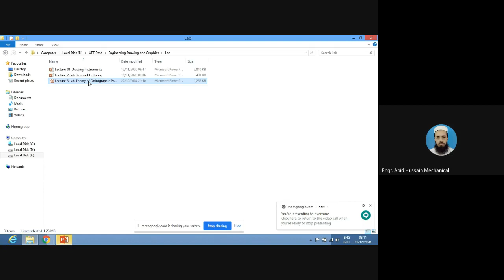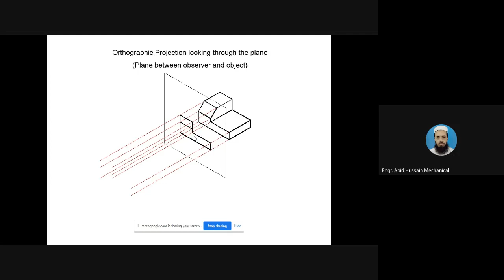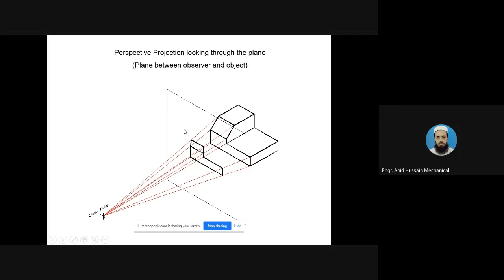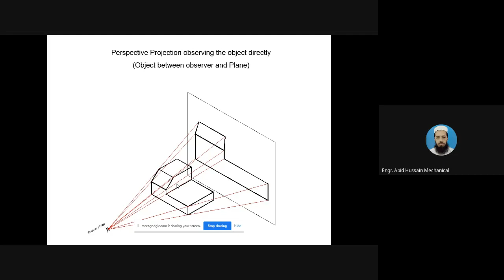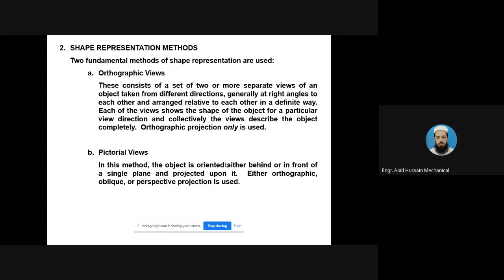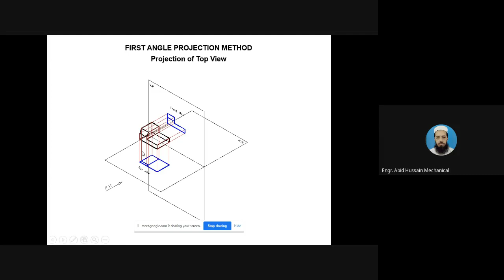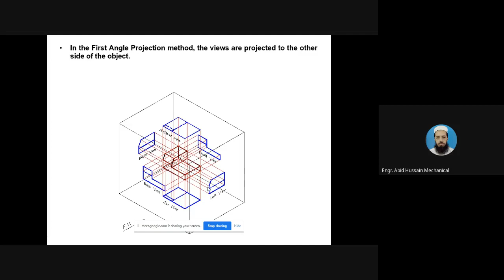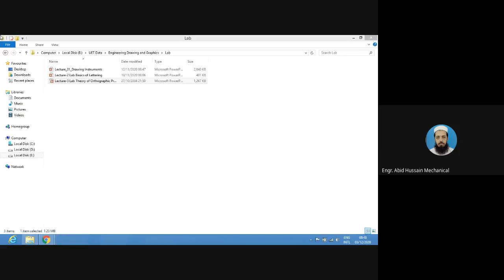Lecture 1 Engineering Drawing and Graphics Lab Orthograpic Projection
Orthographic Projection Basics